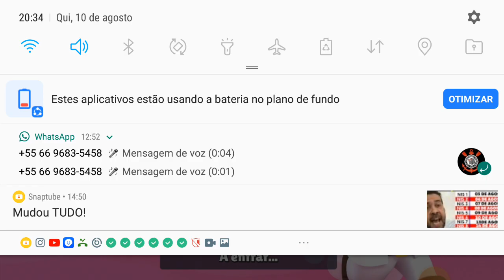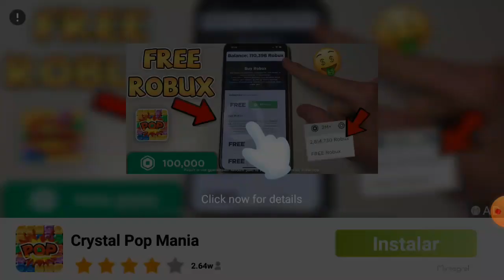jogando stumble gays(Muito bom)